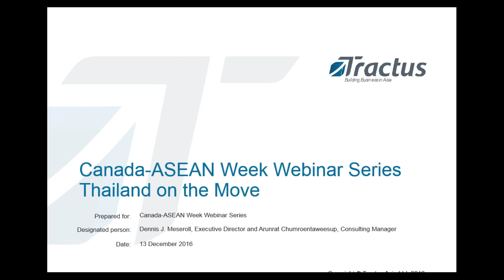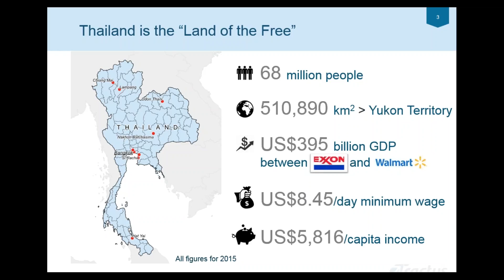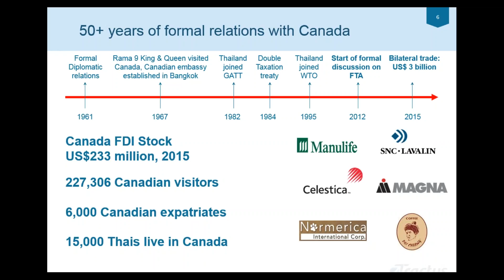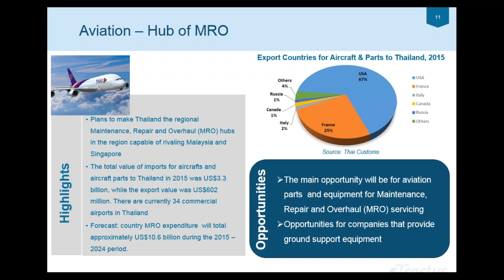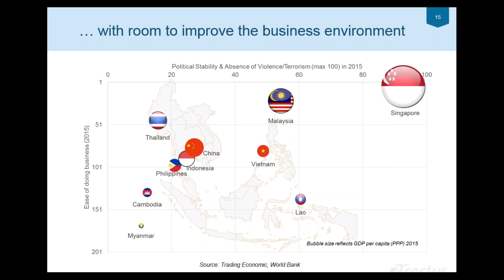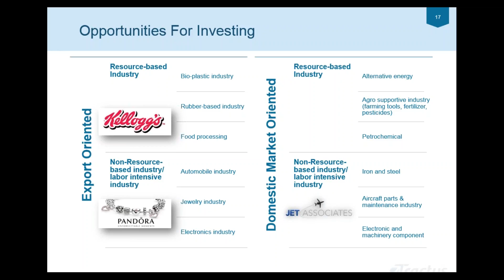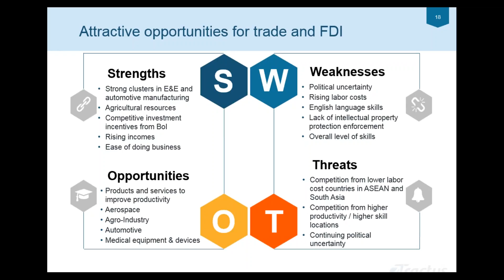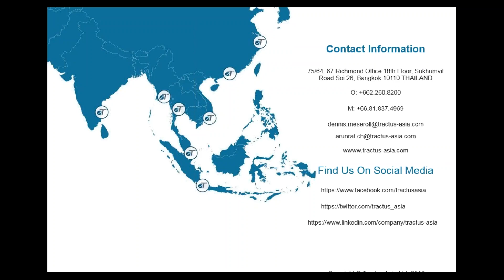Tractus Asia Presents Canada - ASEAN Week - Doing business in Thailand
Despite the political turmoil and natural disasters of the last decade, Thailand has displayed remarkable resilience.  It is the only country in the region never to have been colonized, hence Thailand has maintained its unique political system and independence for more than seven centuries.  As a result of its prime location in South East Asia, infrastructure growth opportunities, and investor friendly climate, the country has become a significant hub for trade and investment in the region.

Thailand is currently experiencing a major paradigm shift. The Government is enacting expansive fiscal policies to promote a shift in the economy away from the middle-income-trap and into “Thailand 4.0,” which places more focus on higher value products and services. The effects of moving away from the country’s traditional manufacturing and agriculture-based economy to one more reliant on knowledge and technology are yet to be seen.

As part of Tractus Asia's Canada-ASEAN Week, Bangkok-based Executive Director Dennis Meseroll presents on both trade and investment opportunities in Thailand and fields questions on opportunities for Canadian companies in the market.